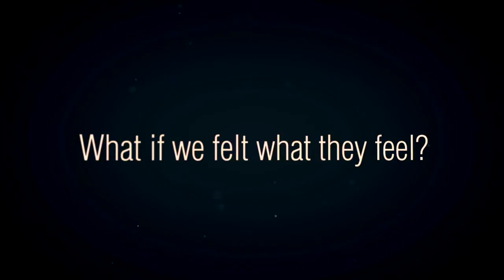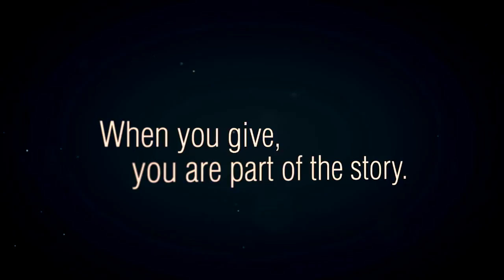The Valley Food Bank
What if we knew their story. A look at what the Valley Food Bank is about... The people they serve. This video will touch your heart and maybe create a desire within you to be a part of the food bank and help "Fight Hunger and Feed Hope."